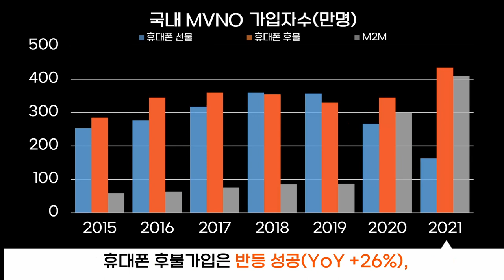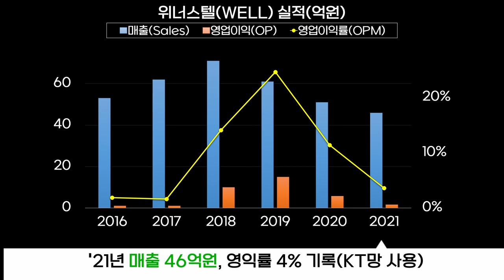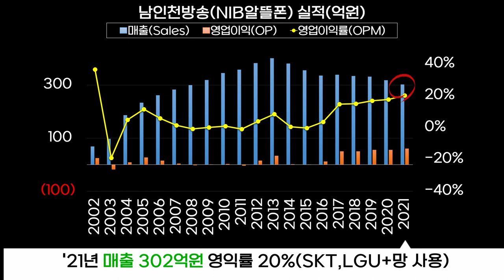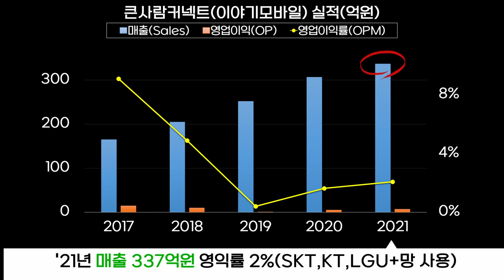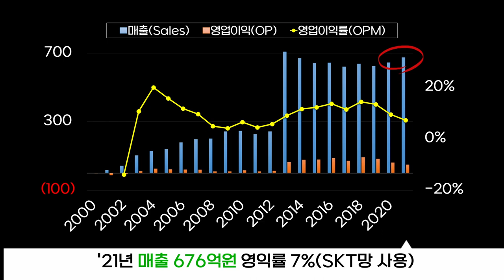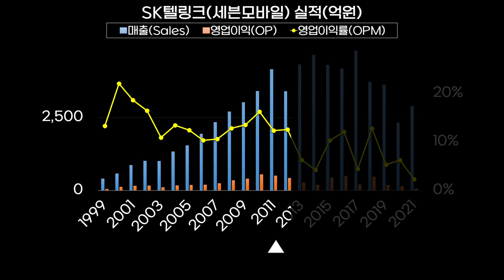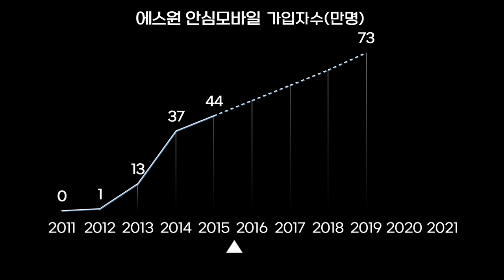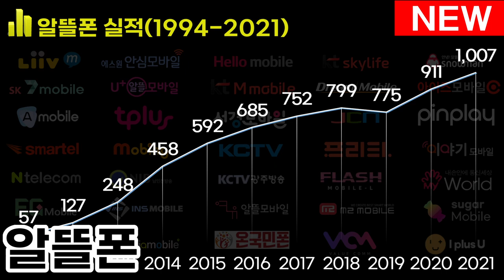0385 📱알뜰폰 연결매출 순위, 실적: 국민은행·에스원·LG헬로비전·KT스카이라이프·세종텔레콤·SK텔링크·미디어로그·KT엠모바일·드림라인·아이즈비전·에넥스텔레콤·한국케이블텔레콤外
자료:Dart,각사,한국알뜰통신사업자협회,과학기술정보통신부,언론보도 외 종합

알뜰폰 회사 2021년 연결매출 (억원)

*주의 : 본 순위는 알뜰폰 가입자수 및 점유율과는 무관하며, 알뜰폰 사업을 영위하는 기업의 연결매출 순으로 표기하였습니다.

1 국민은행(리브모바일)  265,528
2 에스원(안심모바일)  23,125
3 LG헬로비전(헬로모바일)  10,801
4 KT스카이라이프(스카이라이프모바일)  7,632
5 세종텔레콤(스노우맨)  2,968
6 SK텔링크(세븐모바일)  2,897
7 미디어로그(U+알뜰모바일)  2,477
8 KT엠모바일(M모바일)  2,041
9 드림라인(드림라인모바일) 1712
10 아이즈비전(아이즈모바일)  1,450

11 에넥스텔레콤(A모바일)  1,205
12 한국케이블텔레콤(티플러스)  928
13 서경방송(서경모바일)  739
14 JCN울산중앙방송(JCN알뜰폰)  676
15 스테이지파이브(핀플레이)  511
16 스마텔(스마텔)  497
17 유니컴즈(모빙)  457
18 KCTV제주방송(KCTV알뜰폰)  440
19 프리텔레콤(프리티)  352
20 큰사람커넥트(이야기모바일)  337

21 앤알커뮤니케이션(앤텔레콤) 305
22 남인천방송(NIB알뜰폰)  302
23 광주방송(KCTV알뜰폰)  287
24 ACN코리아(플래시모바일)  226
25 머천드코리아(마이월드)  185 (토스 인수)
26 코드모바일(EG모바일)  163
27 인스코리아(인스모바일) 110
28 YL랜드(여유알뜰폰)  100
29 미니게이트(M2모바일)  100
30 씨케이커뮤스트리(슈가모바일) 49

31 위너스텔(WELL)  46
32 에이프러스(아시아모바일) 35
33 레그원(온국민폰)  19  ('20년 실적적용)
34 한국피엠오(밸류컴)  12  ('20년 실적적용)
35 아이원(아이플러스유) 미공개

※유의 사항
- 모든 실적은 연결실적을 기준으로 하였습니다. 즉 알뜰폰 사업 이외의 매출이 합산 표기되었습니다.
- 알뜰폰 사업 중단업체 제외 : 몬티스타텔레콤,씨앤엠브이엔오,비앤에스솔루션,인터파크,이마트,홈플러스 외
- 사물지능통신(M2M) 업체 일부제외 : 현대기아차,벤츠코리아,KT텔레캅,르노삼성,테슬라,오케이포스,KDDI코리아,코리아데이터뱅크,한국정보통신 등
- 알뜰폰 누락 업체 : 니즈텔레콤 등 은 추후 업데이트 예정입니다.

※ Note
- This content is based on the facts as of Aug. 9, 2022.
- The performance was based on each company's fiscal year as well as consolidated figures.